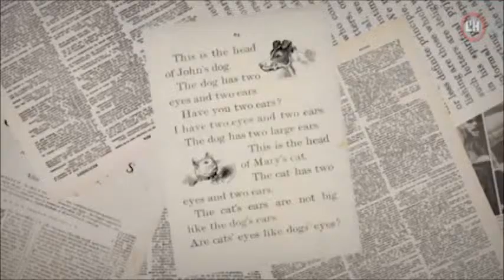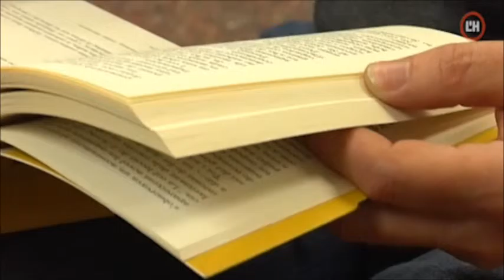Taquilla inversa: Tafael Tasis, novel·lista policíac, d'Àlex Martín Escribà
Presentació de l'assaig 'Rafael Tasis, novel·lista policíac' d'Àlex Martín Escribà, dins el programa 'Taquilla inversa' de TVL'H del 23 de març de 2017